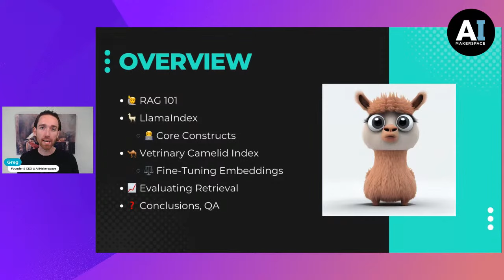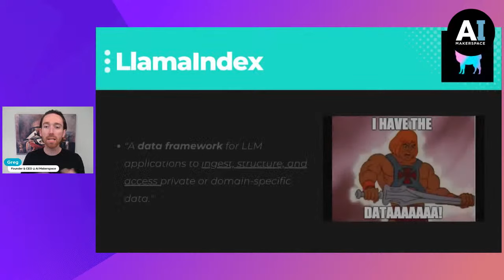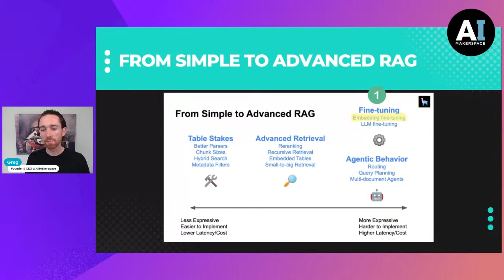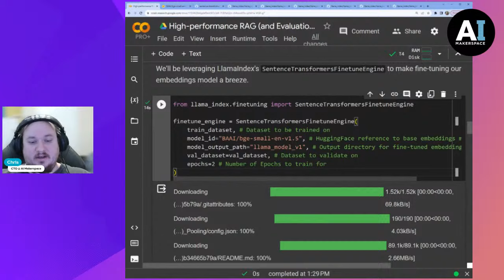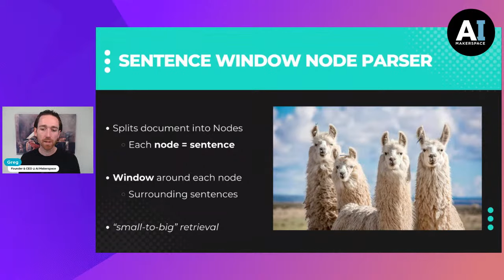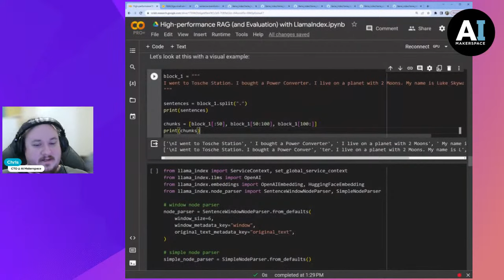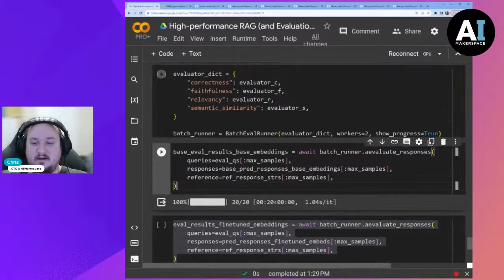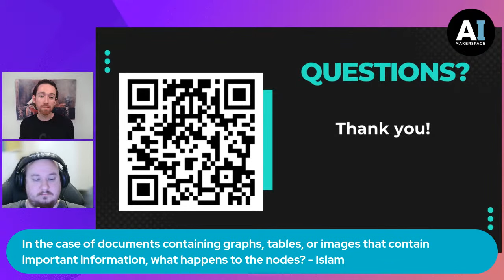High-performance RAG with LlamaIndex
GPT-4 Summary: "Master Advanced AI Retrieval Techniques in Our Upcoming Event! Are you ready to elevate your AI game with high-quality data engineering? Join us to learn how to craft robust, scalable retrieval pipelines using hierarchical embeddings for maximum relevance. Discover the secrets of optimizing context precision and recall with the RAG ASsessment (RAGAS) framework. Gain insights on fine-tuning embedding models to enhance retrieval metrics and see the remarkable improvements in generations with advanced retrieval techniques. Ideal for AI engineers, learners interested in advanced retrieval methods, and LLM practitioners focusing on industry-standard metrics. Participate in live sessions with access to all GitHub repositories and Colab notebooks. Don't miss this chance to become an expert in building high-performance RAG applications!"

Speakers:
Dr. Greg Loughnane, Founder & CEO, AI Makerspace

Apply to our upcoming LLM Ops: LLMs in production course on Maven today!

How'd we do? Share your feedback and suggestions for future events.